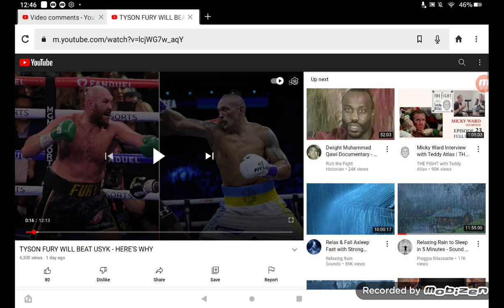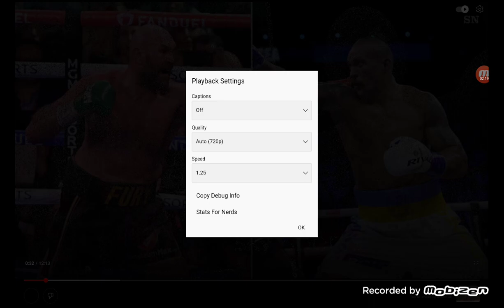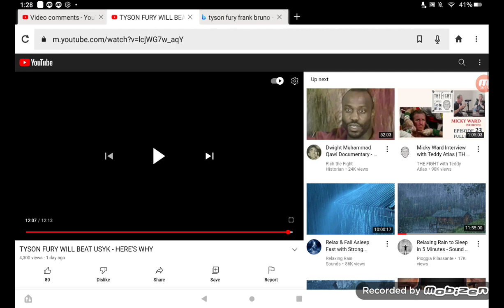"Tyson Fury Will Beat Usyk" Because He's Massive: Response ... Fight Film